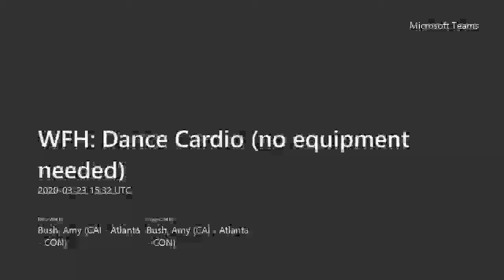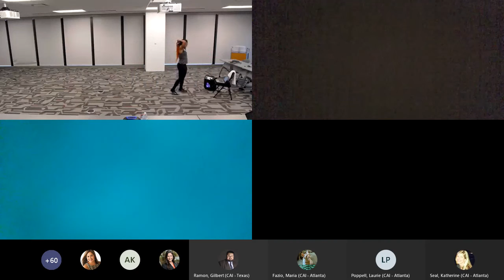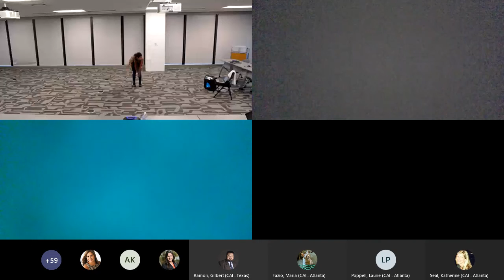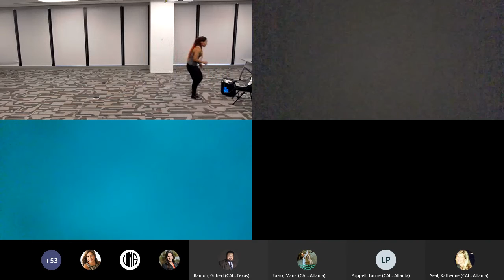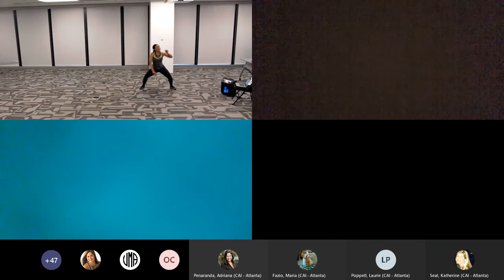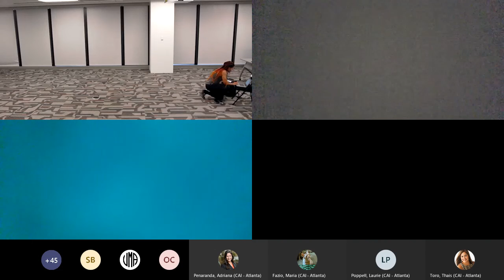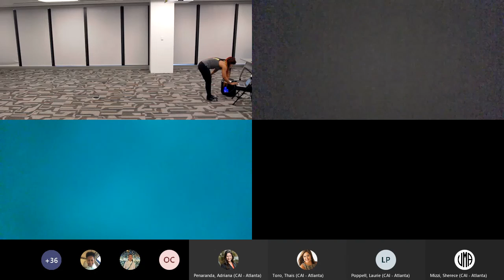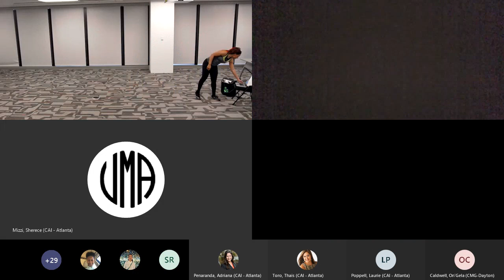WFH Dance Cardio (no equipment needed)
Dance cardio class with Brittany